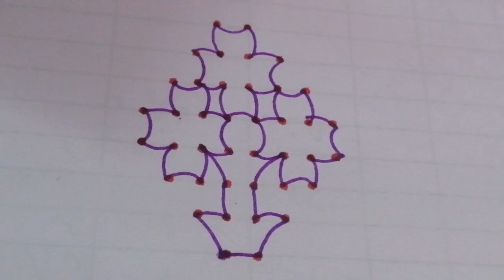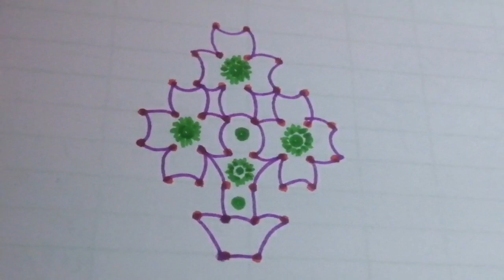easy and simple art work for bigginers, easy and simple rangolidesigns for bigginers, 8x2x2